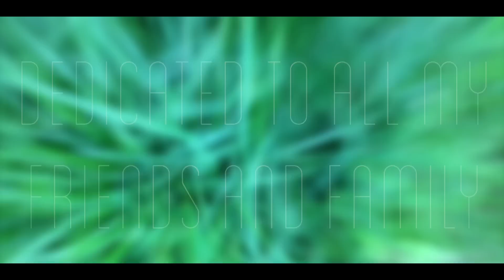Flashlight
This is actually my fav video of mine.

I actually love this!

So you guys wanted another video now, so here it is!

I love all my friends and family!

I spent days trying to get home videos, but I couldn't get them on to my iPad 😭

So I used photos instead 😊😘

Can this get 100 likes? 50 comments? 😘

Feature maybe?

Byee! Love you guys!

Social Medias

Kik: livvyloou_xox
Oovoo: livvyloou_xox
Instagram: livvvyloooooou (private) or liv_yt

Wanna sfs? 800+ only
Kik me!

FAQ

14

New Zealand!

Will you collab with me?
No sorry, i will do a few but not many so please dont get angry if i say no!

SUB THESE LINKS FOR A CHANCE TO GET YOUR LINK IN THE NEXT VIDEO!